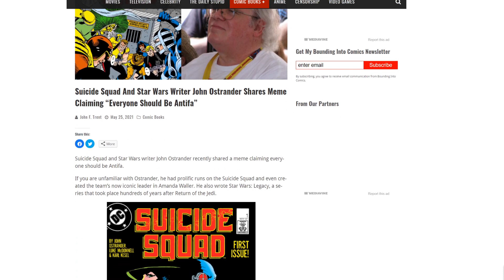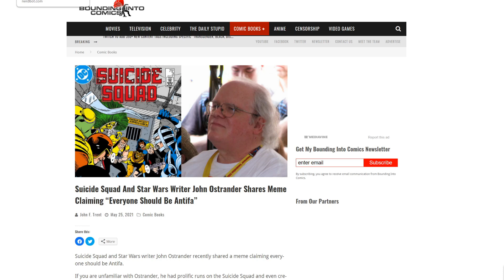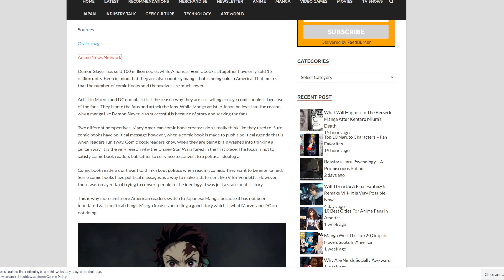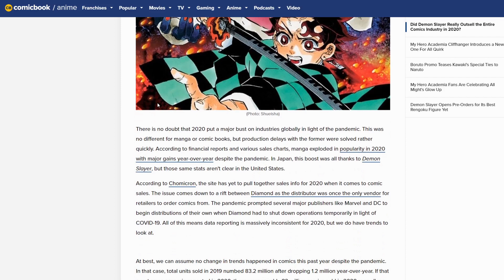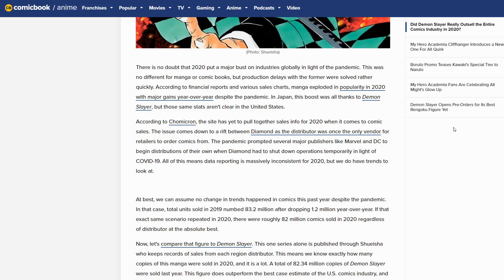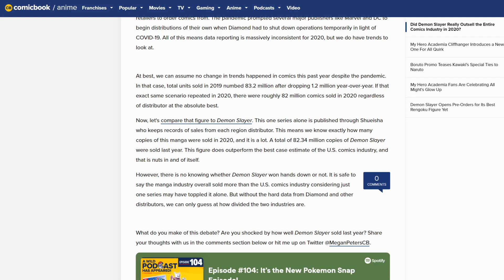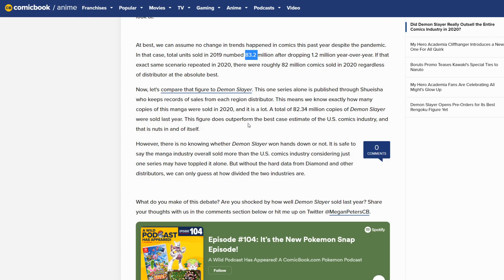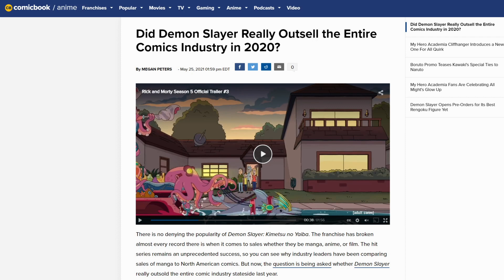Step aside Spider-Man! Demon Slayer just embarrassed the entire comic book industry, AGAIN!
Some news that might surprise you is being discussed, and that's how badly manga is destroying Marvel and DC Comics! It's official, that Demon Slayer has outsold everything in the west alone!